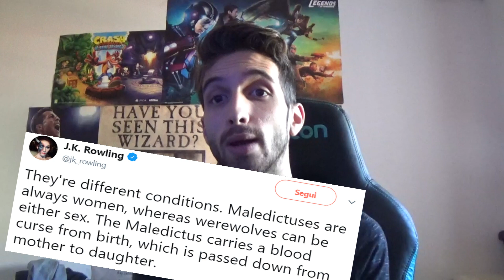LA VERA NATURA DI NAGINI | ANIMALI FANTASTICI 2 [I crimini di Grindelwald]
Tutti noi, FAN di Harry Potter, stiamo aspettando con ansia l'uscita del nuovo capitolo di Animali Fantastici. Un capitolo denso di sorprese tra cui quella che andremo a trattare nel video di oggi. Detto questo BUONA VISIONE

QUI I MIEI SOCIAL